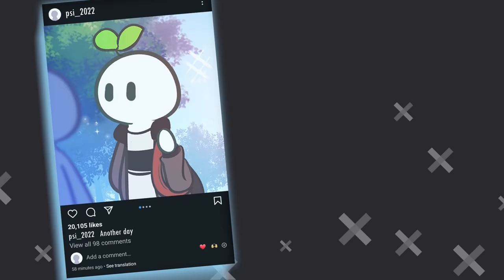6 Signs Someone Likes You (But HIDING It)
Are you wondering if your crush likes you? But you are unsure because your crush seems to be hiding the signs? Subtle signs he likes you, or signs she likes you, or how to tell if your crush likes you, could include: they open up to you more than usual, they don't really talk about other people when they are with you, they clean up themselves, they often compliment you, or others hint that they like you. Do you recognize some of these signs that your crush likes you?

Writer: Stela Kosic
Script Editor: Denise Ding
Script Manager: Kelly Soong

Did you enjoy this video? How has your week been going so far?